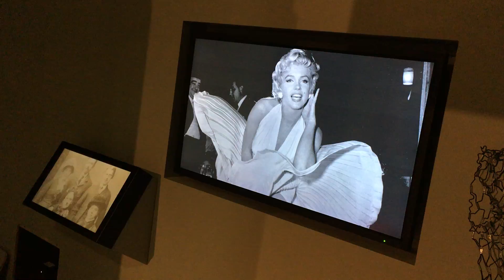Shaping the Body: Fashion Buster interactive exhibit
This touchscreen exhibit presents visitors with five questions which challenge their perception of fashion with a choice of responses. The exhibit gives the user the option of entering their gender and age group and can display their answers in relation to those of the general public and those of visitors who match their profile.